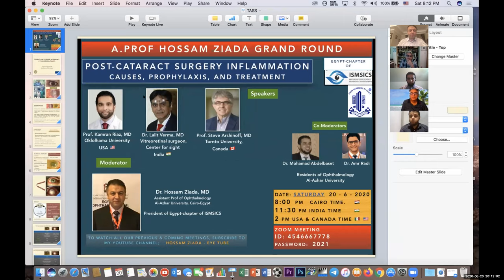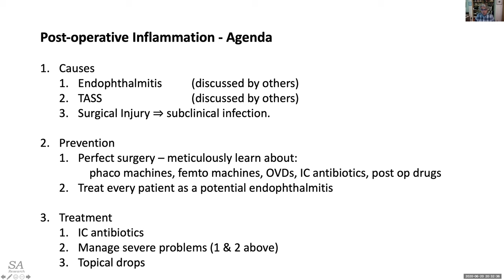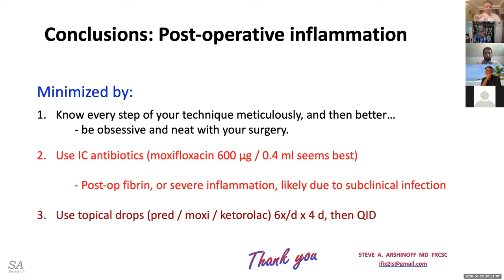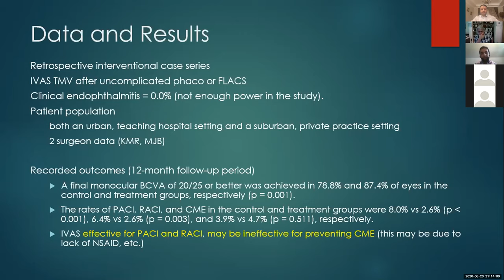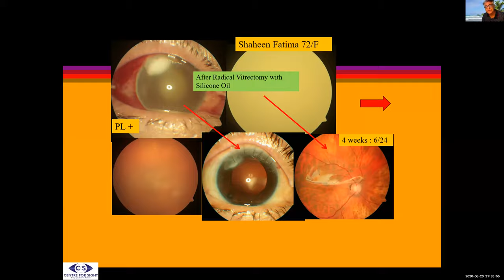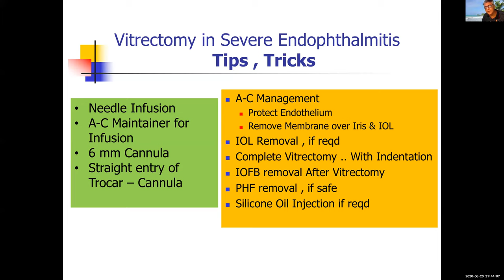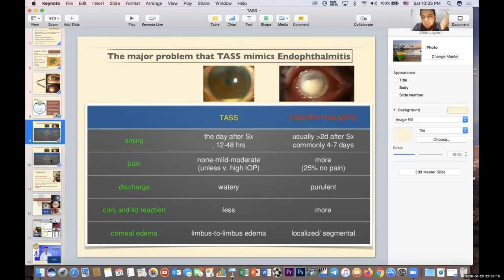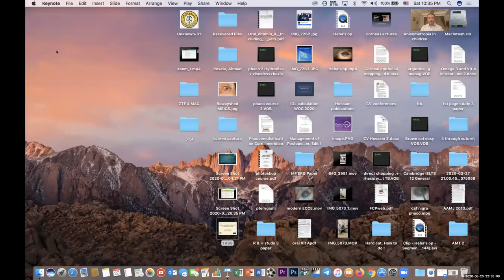Post cataract surgery inflammation; TASS&Endophthalmitis# Arshinoff+Kamran+Lalit+Ziada# Hossam Ziada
TASS
Endophthalmitis